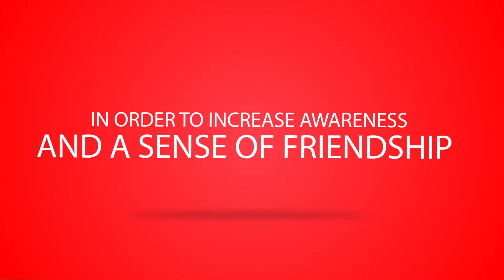Sushi Express Promotion Presentation Video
After Effect Promotion Presentation Video